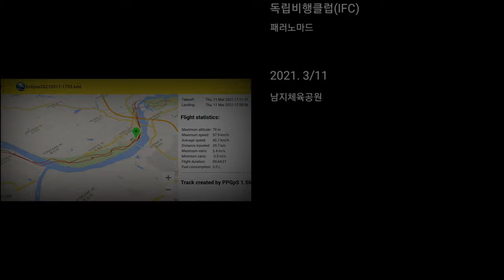Nomad, Changnyeong Namji River Paramotor Fly 창녕 남지 모터패러 비행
Nomad, Changnyeong Namji River Paramotor Fly

창녕 남지 모터패러 비행

장비 :

플라이 프로덕츠 이클립스 모스터 185
다빈치 재즈21